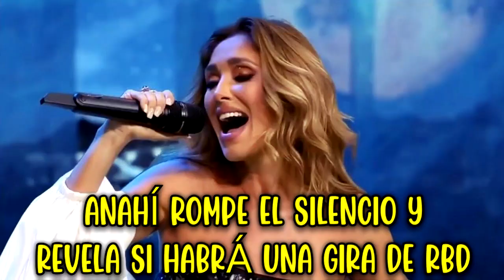Anahí Rompe El Silencio Y Revela Si Habrá Una Gira De RBD